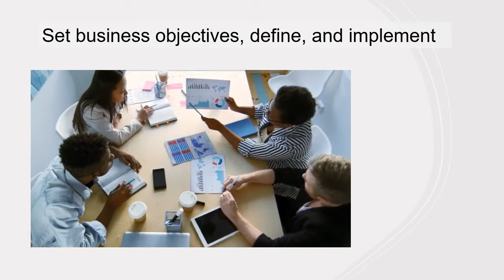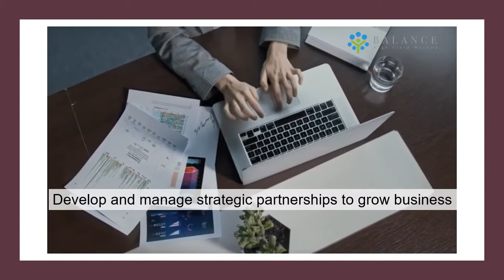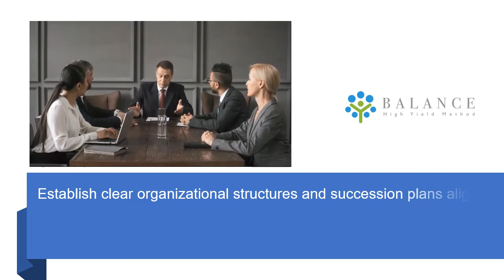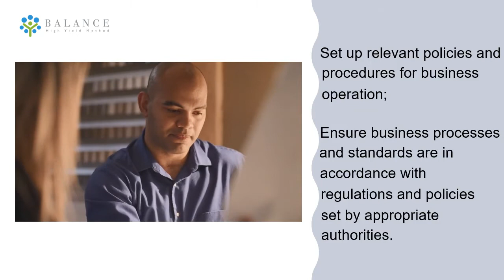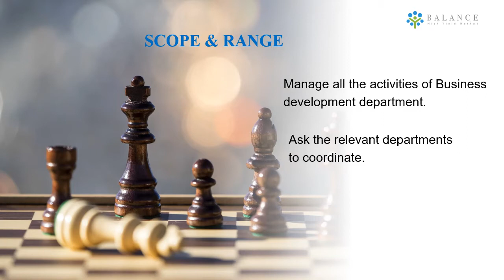Tuyển Dụng Giám Đốc Kinh Doanh || Balance eLearning Platform Free Cho Doanh Nghiệp 💖💖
Trải nghiệm tương tác eLearning tại và bạn sẽ được cấp tài khoản riêng để theo dõi khóa học e.Learning của Balance tại website này